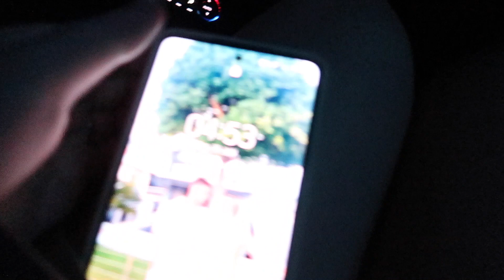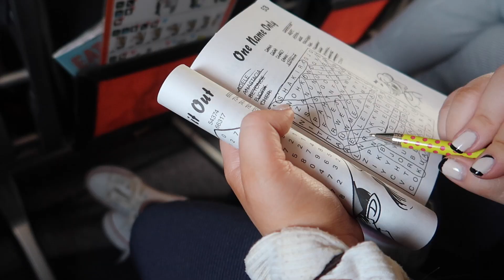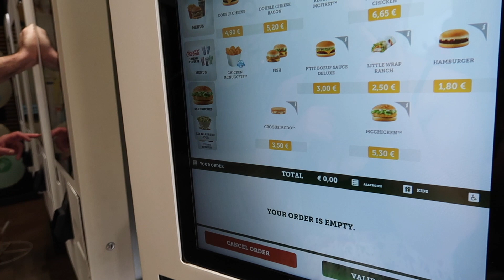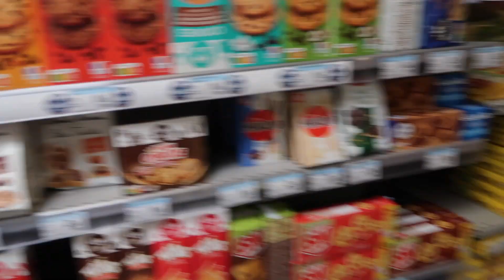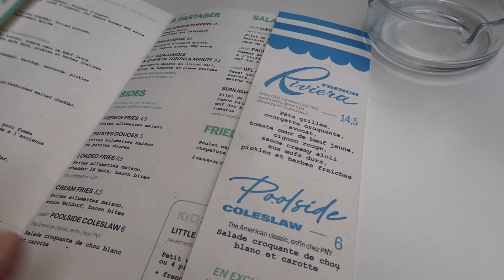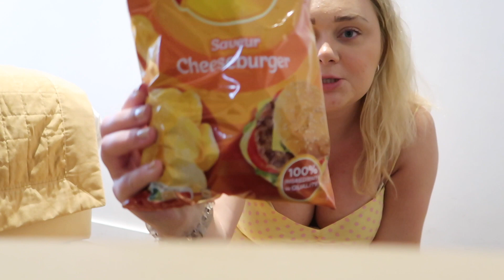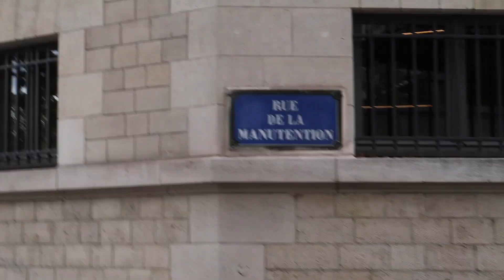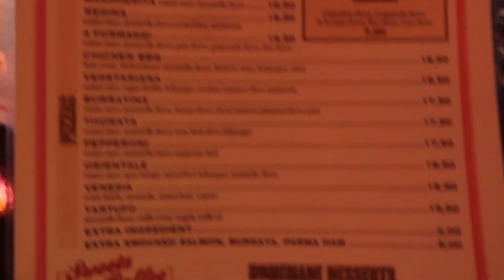PARIS VLOG | Girls City Break🥐☕( my first time in Paris)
Hey guys,

Welcome to the long awaited paris vlog! I had such a good time in paris with  my bestie, it's a beautiful city! Would defo reccomend visiting if you can.

Love Hols xxxx